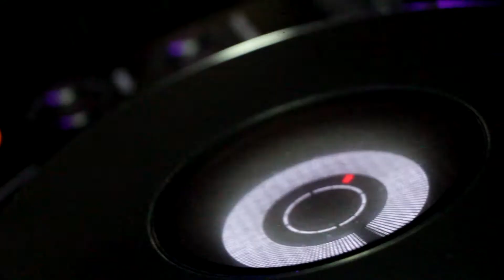CENTRAL ELEKTRO FUCK